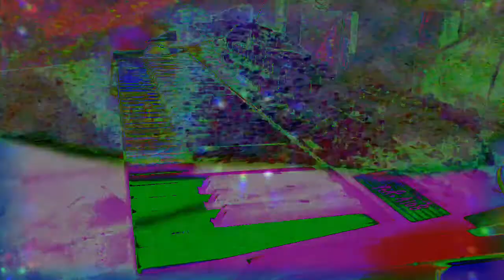Forms of sound made real from beyond all voids of nothingness - Structure without structure manifest